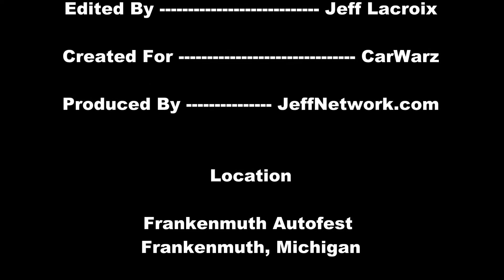1968 Pontiac Firebird